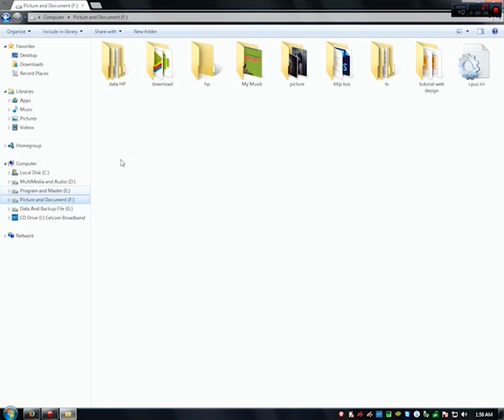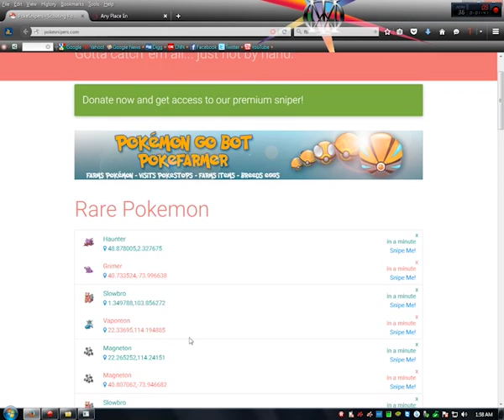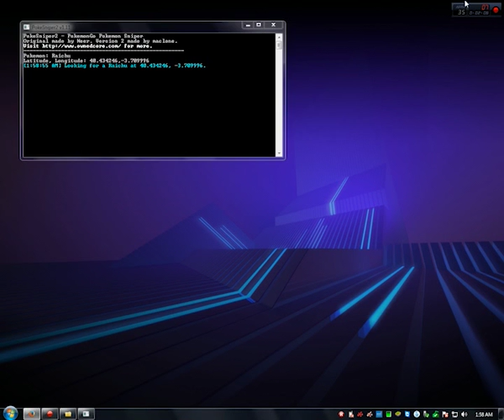cara mudah mendapatkan pokemon legend